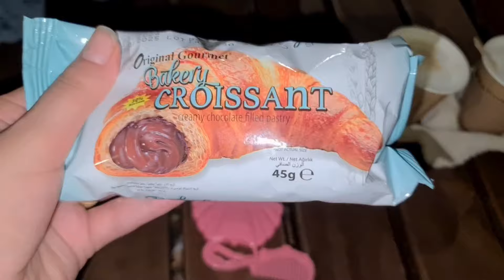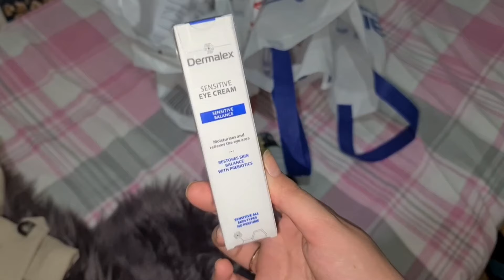شاركتكم حوايج و سيكان لخريف لي خديت حمقوني🤩 الفيتامينات لي كناخد دوزو معايا نهاري البسيط مع عائلتي♥️